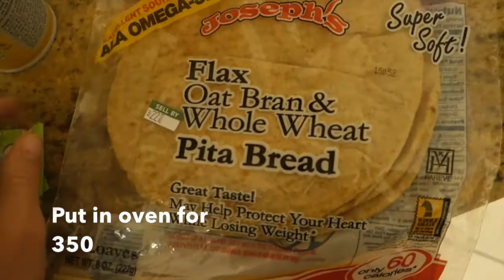| Journey To The Stage| I Got A Bikini!!!